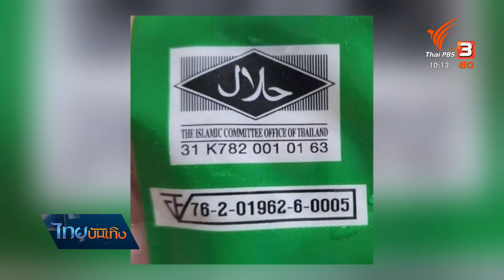“ฤทธิ์ ลือชา” เตือนภัยไส้กรอกปลอมยี่ห้อ “ฤทธิ์”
หลังจากมีการบุกจับแหล่งผลิตไส้กรอกปนเปื้อน ที่ จ.ชลบุรี โดยหนึ่งในนั้นมีการเลียนแบบลูกชิ้นยี่ห้อ "ฤทธิ์รสเด็ด" ของดาวร้ายในตำนาน "ฤทธิ์ ลือชา" จนเจ้าตัวต้องเข้าแจ้งความ ล่าสุด มีข่าวจากฝั่งเพื่อนบ้านเมียนมาว่า มีเด็กในรัฐกะเหรี่ยงและรัฐฉานรับประทานลูกชิ้นยี่ห้อฤทธิ์รสเด็ดจนต้องเข้าโรงพยาบาล และมีผู้เสียชีวิตด้วย ฤทธิ์ ลือชา จึงอยากฝากเตือน และบอกข้อสังเกตในการเลือกรับประทานอาหารประเภทเนื้อสัตว์แปรรูป